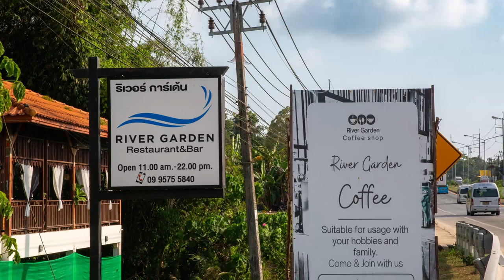River Garden – Das Khao Lak Restaurant am Flussufer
Entdecken Sie das River Garden Restaurant in Khao Lak und erleben Sie die Schönheit der Natur! Mit Blick auf den Fluss und einer Auswahl an köstlichen Gerichten bietet unser Restaurant die ideale Atmosphäre, um den Alltag hinter sich zu lassen. Ein echtes Highlight für Feinschmecker und Naturliebhaber!

Discover the River Garden Restaurant in Khao Lak and experience the beauty of nature! With views of the river and a selection of delicious dishes, our restaurant provides the perfect setting to unwind. A true highlight for food lovers and nature enthusiasts!